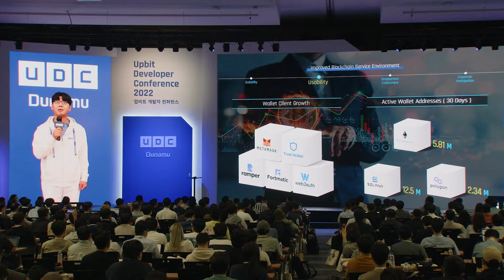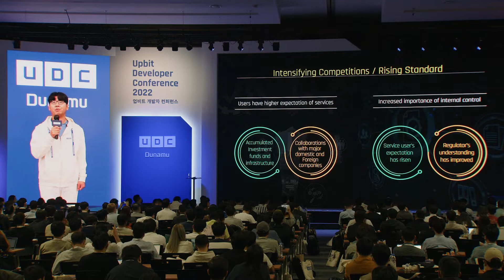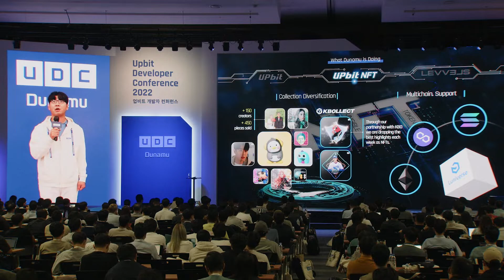[UDC 2022] Day 1 | Chi-Hyung Song - Opening Speech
■ 프로그램 ■
송치형, 두나무, 회장
OPENING STAGE I UDC 2022 Opening Speech

올해는 Imagine your Blockchain Life(상상하라, 블록체인이 일상이 되는 세상)를 주제로 블록체인의 다양한 트렌드와 기술이 우리 생활의 곳곳에 스며든 이야기를 하고자 합니다. 이를 가능하게 만들어줄 블록체인 기술의 현주소와 발전방향을 같이 살펴보고, 다가올 트렌드의 구체적인 사례를 함께 공유하고자 합니다. 블록체인의 미래를 만나는 곳, UDC 2022의 문을 여는 시간입니다.

■ Program ■
Chi-Hyung Song, Dunamu, Chairman

This year, “Imagine your Blockchain Life” as the topic, we would like to discuss how various blockchain trends and technologies are running through every nook and cranny of our daily lives. To this end, we will look at the now and future direction of blockchain technology that facilitates Blockchain Life. And we will share concrete examples of upcoming trends. Now, let’s open the door to the UDC 2022, where you meet the future of blockchain.